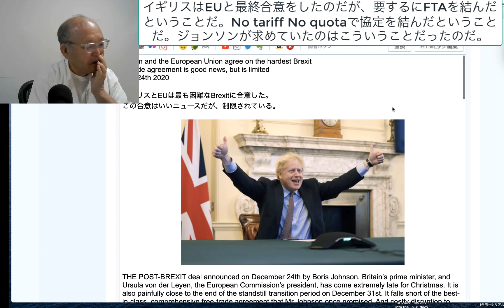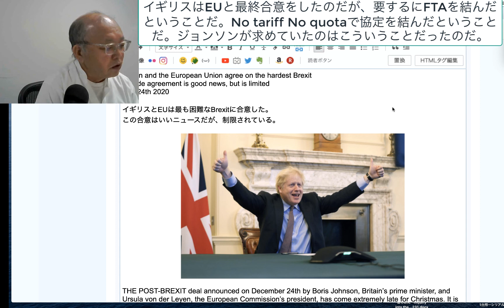イギリスはEUと最終合意をしたのだが、要するにFTAを結んだということだ。No tariff No quotaで協定を結んだということだ。ジョンソンが求めていたのはこういう